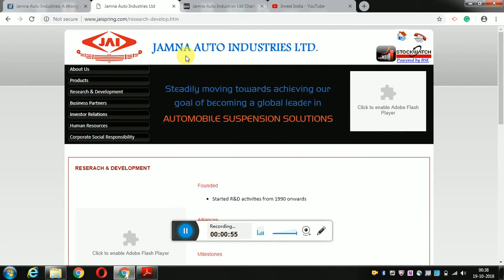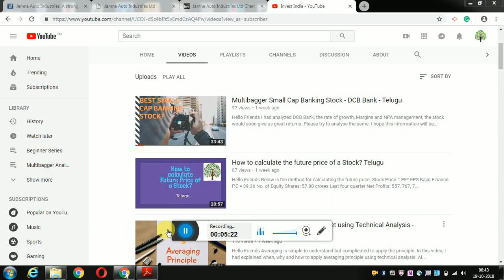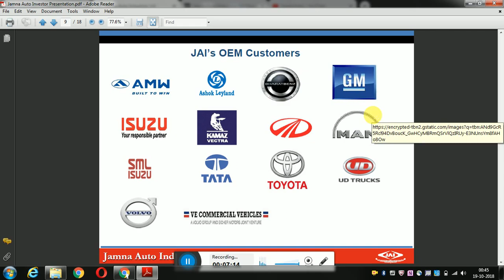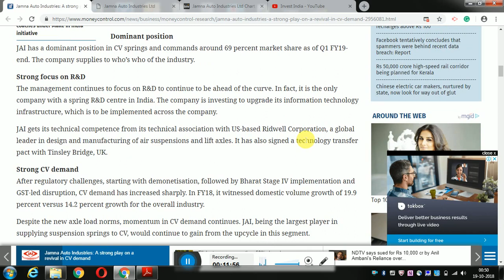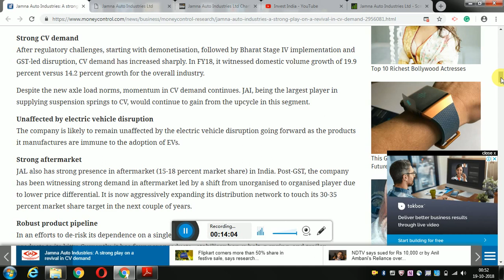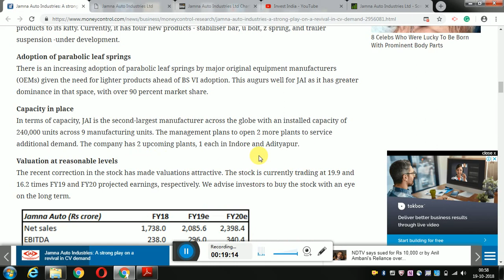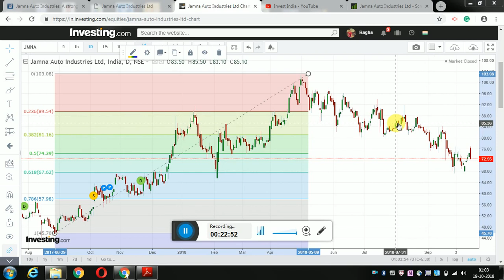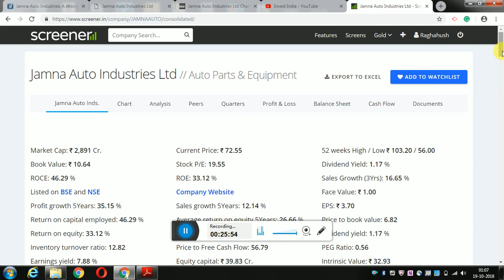Jamna Auto - Multibagger Auto Ancillary Stock? Telugu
Hello Friends

The following points would make Jamna Auto a great investment.
Strong R&D
Strong CV Demand
Unaffected by EV
Strong after market sales growth
Robust product pipeline